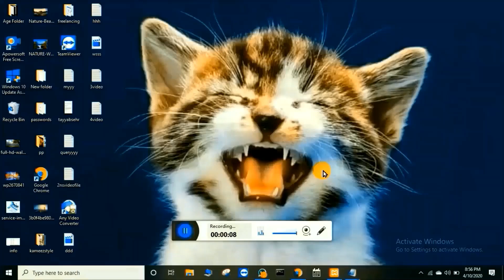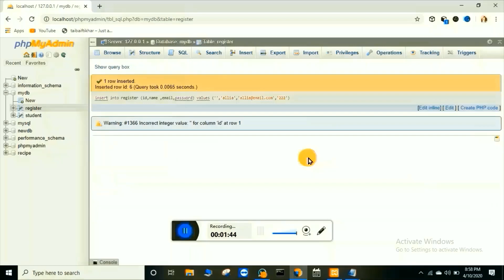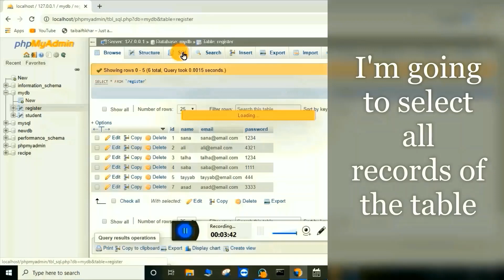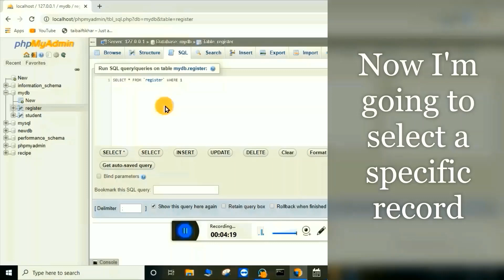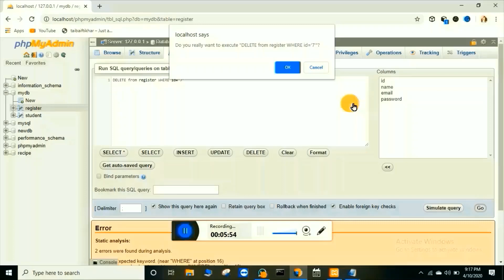how to insert, select, update and delete record from table into MySQL PhpMydmin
in this video i will teach you how to insert, select, update and delete record from table into MySQL PhpMydmin.in this video i explain briefly with practical